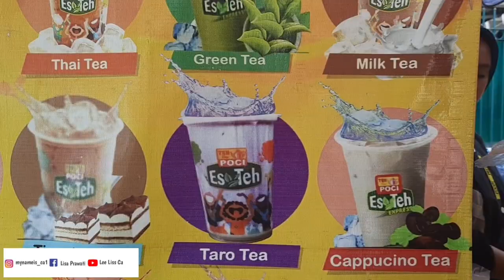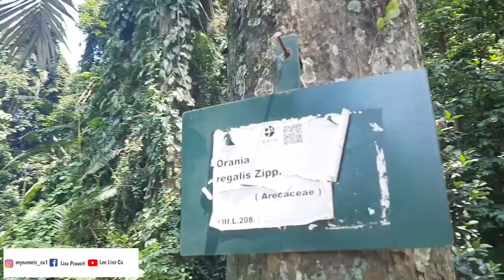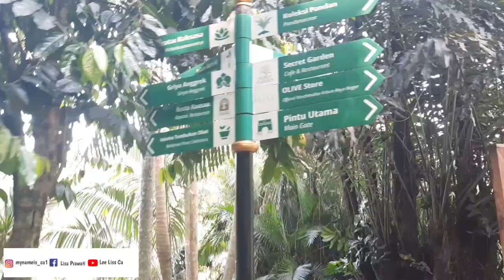Liburan Kekebun Raya Bogor | Coba semua Jajanan Bogor | Seharian kebogor